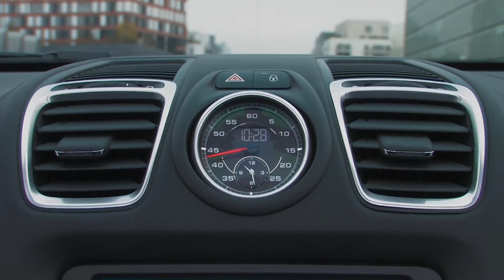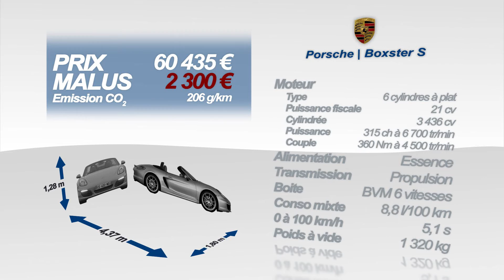Essai Porsche Boxster S 3,4L 310 ch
Ce tout nouveau Boxster S, n'a plus rien à voir avec l'ancien. Ici, tout a été revu. Empattement plus long, voies élargies, nouveau dessin et bien évidemment puissance des moteurs en hausse. Les entrées d'air sur les côtés sont beaucoup plus prononcées qu'avant et le résultat stylistique est plutôt réussi. De profil, on lui trouverait même des faux airs de Carrera GT. Ici, nous essayons la version S de 315 chevaux.

Le moteur est en position centrale arrière afin de bénéficier d'une répartition des masses quasi parfaite. La version S bénéficie d'un flat six de 3.4 l de cylindré à la sonorité enivrante.  Les perfs annoncées par le constructeur sont honorables. Le 0 à 100 km/h est par exemple abattu en 5s1 et la vitesse de pointe culmine à 279 km/h.

Le comportement à vraiment évolué lui aussi. Hélas, l'auto est un peu moins amusante à conduire de part son train arrière moins mobile mais la tenue de route y gagne. Suivant vos envies, il est possible de jongler entre les différents modes de conduite.

A bord, nous pénétrons dans un univers raffiné dédié au bien être du conducteur. Les multiples réglages en attestent. L'ergonomie des différentes commandes est vraiment idéale et le levier de vitesse tombe parfaitement sous la main. En revanche, il vous faudra un petit temps d'adaptation avant de prendre connaissance avec les nombreux boutons jonchant la console centrale...Côté équipement, le Boxster S se dote notamment d'une clim auto, d'un système de navigation GPS tactile ou encore d'un régulateur de vitesse...

La capote quant à elle, est entièrement automatisée. L'ouverture peut s'effectuer à l'arrêt ou en roulant jusqu'à 30km/h. L'opération ne réclame pas plus de 9 secondes.

Le coffre avant relativement profond et d'une contenance de 150 dm3, permet d'embarquer quelques bagages. Même chose pour le compartiment arrière mais ce dernier s'avère plus étroit. Comptez 130 dm3.

Notre Porsche Boxster S est affichée à 60 435 € et à 63 275 € pour cette même version équipée de la boîte PDK. Les tarifs pour la version de base du Boxster débutent à 49 372 €.